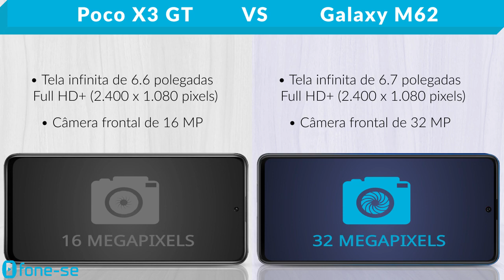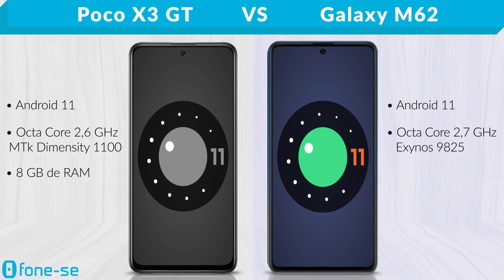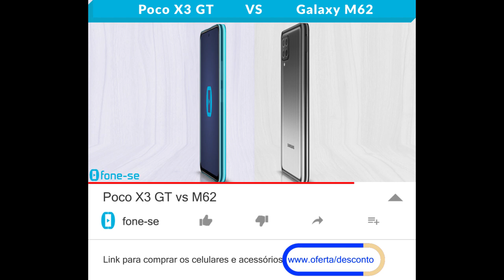Poco X3 GT vs M62 (Comparativo)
Na hora de escolher, qual é melhor? Confira a ficha técnica do Xiaomi Pocophone X3 GT e do Samsung Galaxy M62, uma comparação de tamanho exclusiva (3D), e muito mais.

Links para comprar:

(Poco X3 GT)

Pergunta:
MTk Dimensity 1100 ou Exynos 9825?